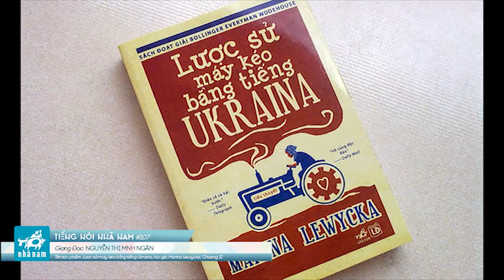Tiếng nói Nhã Nam #107 - Nguyễn Thị Minh Ngân - Lược sử máy kéo bằng tiếng Ukraina - Chương 12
Giọng đọc: Nguyễn Thị Minh Ngân
Tác phẩm: Lược sử máy kéo bằng tiếng Ukraina
Tác giả: Marina Lewycka
Trích đọc: Chương 12